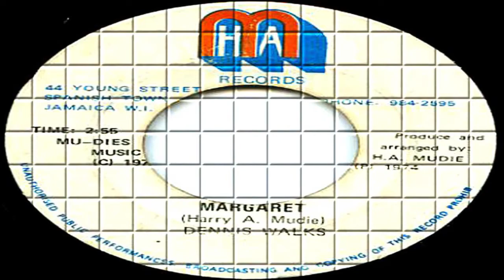DennisWalksMargaret RiddimVisionTV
Dennis Vassell, better known as DennisWalks, is a Jamaican reggae singer, best known for his work with Harry Mudie in the late 1960s and 1970s. His stage name was given to him by Roy Shirley.